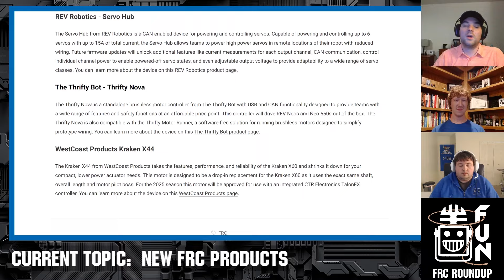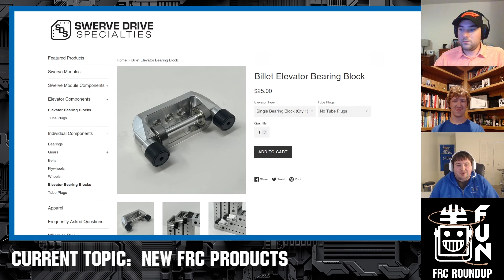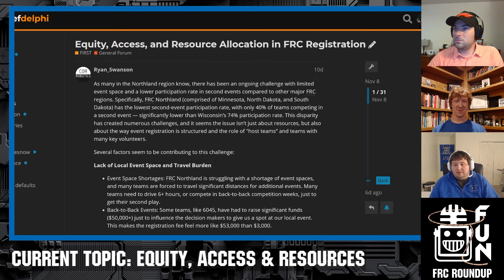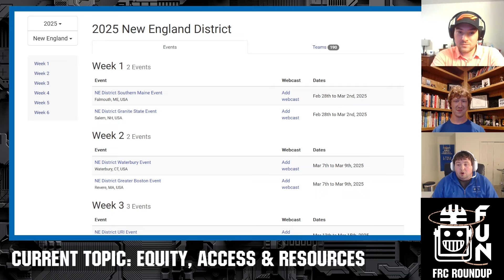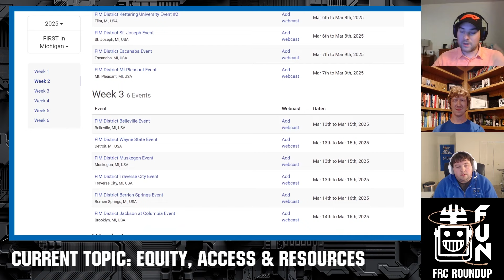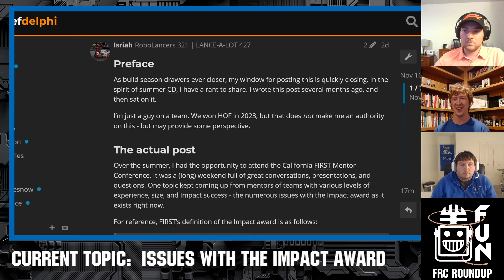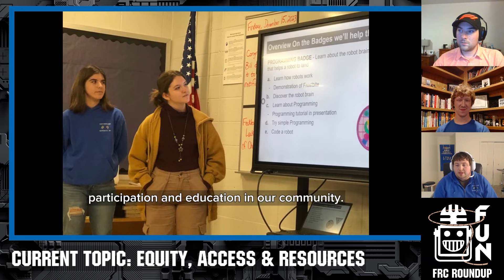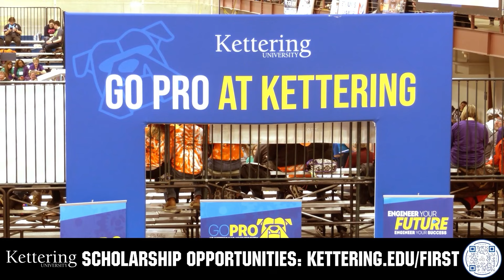Issues with the Impact Award | REEFSCAPE Teaser | New FRC Products | FRC Roundup 34 | Ryan FRC 6045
FRC Round Up is back to start talking about the Reefscape season and more in episode 34!

Guest: Ryan S from FRC 6045

. Celebrating 20 years of quality robotics parts and superior service @AndyMark is your one stop shop for all your robotics needs.This video is supported by Kettering University: Accepted Kettering University students can receive a FIRST/VEX Scholarship for up to $5000/year apply Go to learn more.

0:00 Intro
1:52 Reefscape Teaser Predictions
6:51 New FRC Products
15:59
16:55 Equity, Access and Resources in FRC
28:37
29:08 Issues with the Impact Award